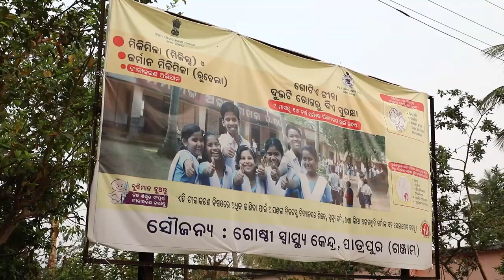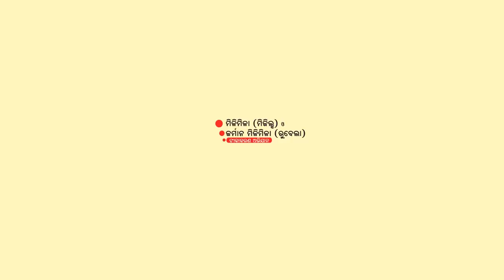Hard to Reach, Patrapur, Ganjam - MR Campaign in Odisha